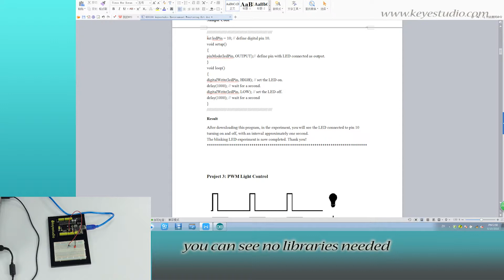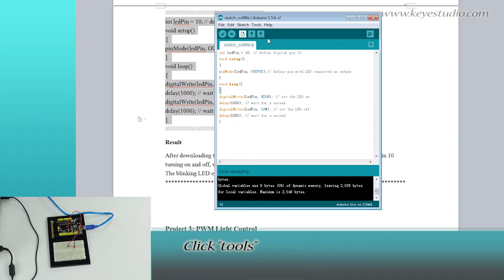Electronic Component Project 2: LED Blinking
ks0190 keyestudio Environment Monitoring Kit
We will make a blinking LED in this project.